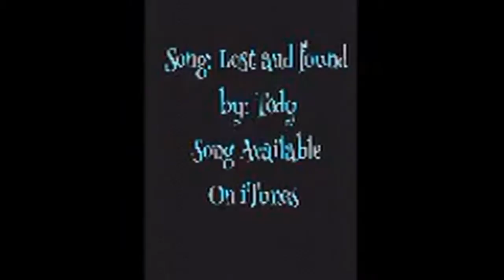CONGRATULATIONS TO THE GRADUATES TIM AND DESARAY 5.17.17